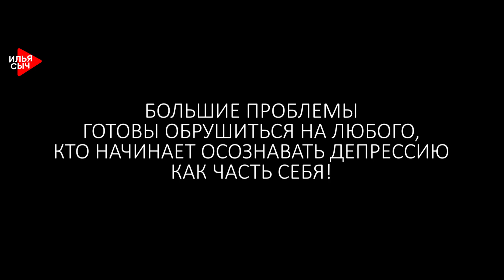ПОСМОТРИТЕ ЭТО ВИДЕО, Если у Вас Была Депрессия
Тебе грустно, депрессия, думаешь, что никогда больше не будешь радоваться, но это не так, это видео создано для всех, у кого в жизни сейчас тяжелый период.

Ты НЕ в депрессии! Перестань утверждать обратное. Не спешите злиться и писать злостные комменты вроде: «Да что ты можешь знать про мою депрессию!?»

Но не спешите защищать то, что является причиной страданий. Давайте откровенно. Может быть, ты переживаешь депрессию прямо сейчас, но ты не в депрессии, и я объясню почему в этом видео.

Название видео: ПОСМОТРИТЕ ЭТО ВИДЕО, Если у Вас Была Депрессия